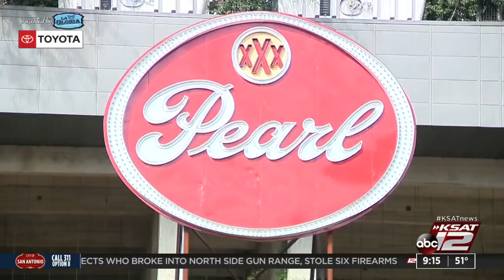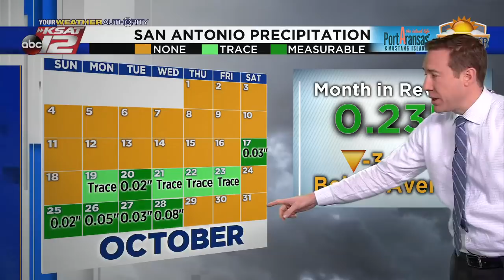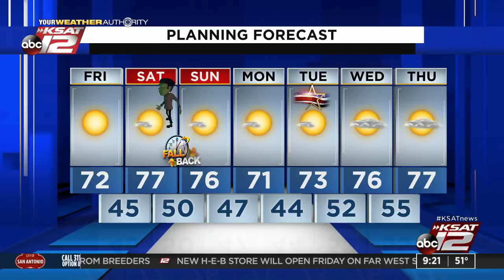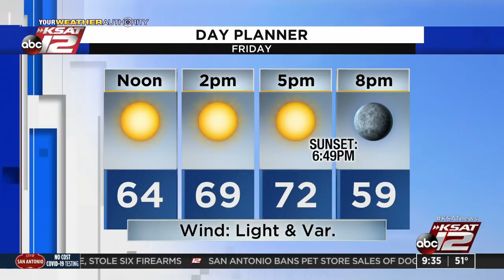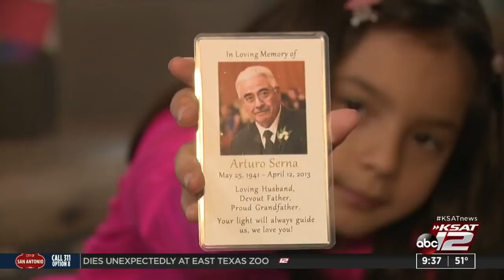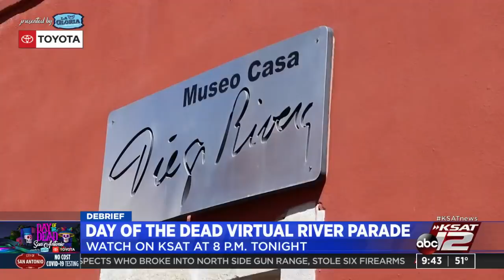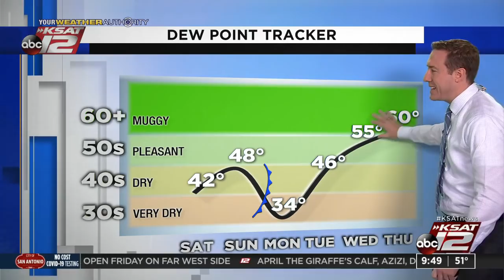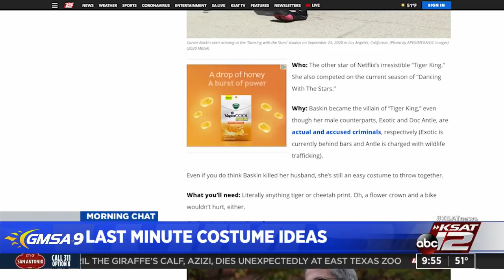GMSA at 9 a.m. : Oct 30, 2020